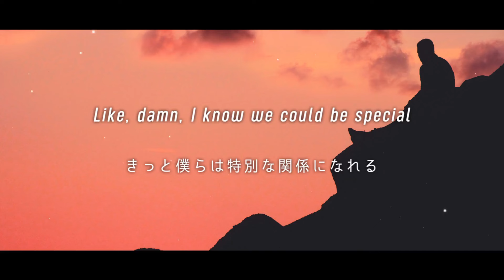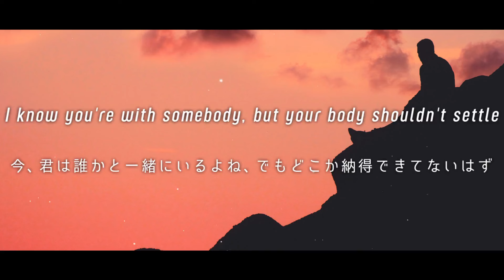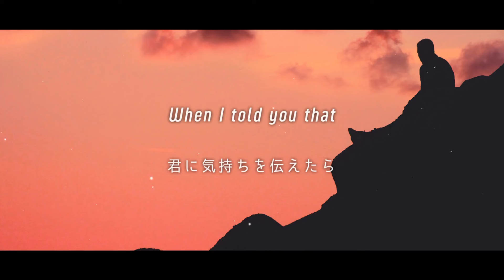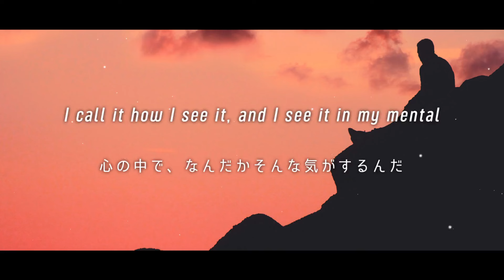[和訳] Lauv - Potential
※曲の内容や解釈が難しいものはできない可能性があります